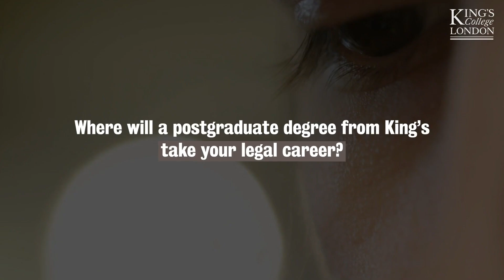Postgraduate law at King's College London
Study with our leading experts at one of the most prestigious law schools in the world in the heart of legal London.
King's Dickson Poon School of Law offers a broad range of postgraduate taught courses designed to help you develop the expertise you need to succeed.

No matter which course of study you follow, you will benefit from the research-led teaching offered by King’s experts.